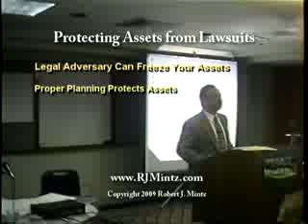Asset Protection Seminar: Protecting Assets From Lawsuits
Asset Protection Seminar by Robert J. Mintz, JD.  Topic:  Protecting Assets From Lawsuits - how proper planning can help protect your assets.  One in a series of six videos.